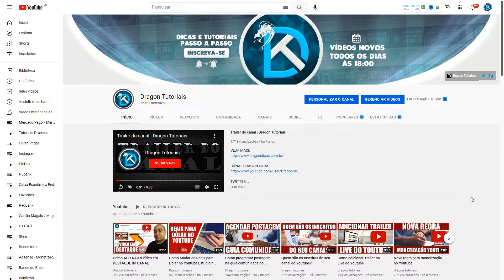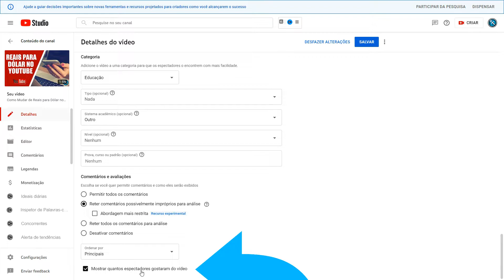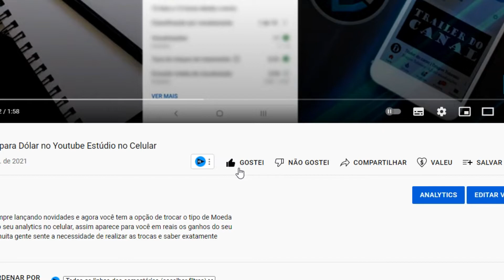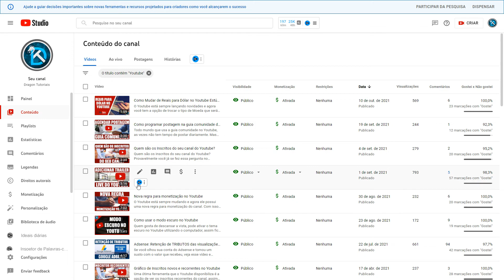Como Desativar a opção de LIKE de um vídeo no Youtube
Muitos canais usam como estratégia não apresentar a quantidade de likes de seus vídeos, por isso é muito comum você curtir vídeos no Youtube e não aparecer a quantidade de pessoas que gostaram daquele conteúdo. Você também pode fazer esse processo de maneira simples, basta seguir passo a passo esse vídeo e ocultar a quantidade de gostei de um vídeo.